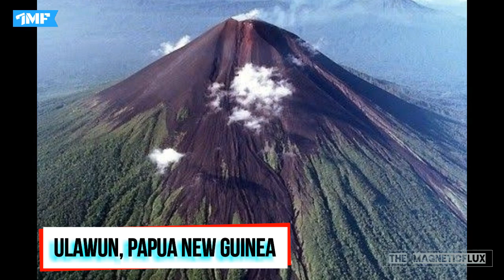Top 10 MOST ACTIVE VOLCANOES IN WORLD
Welcome to The Magneticflux. In this video, you will find about the top 10 most active volcanoes in the world up to 2020. There are over 10000 plus volcanoes on the planet earth. And some are known as active volcanoes in the world Some of them or on the ground and some of them are under the ground or at the water surface, And many of them are active. But only fewer people know about the active volcano of the world because the eruption in those volcanoes hasn't happened in years. But many people have asked questions me have you ever witnessed an active volcano? Do You know any of them? To ease that up we at The Magneticflux Present you the list of the top 10 most active volcanoes in the world in 2020 or we can say top 10 most dangerous volcanoes n the world. Dangerous? Yes, because volcanoes have lava inside them which is dangerous to all living beings on the planet that is why they are dangerous.

If we describe volcanoes in fewer words than it would be like, They're nature's own light show, spectacular and terrifying fire monsters that have tormented and toyed with humanity throughout history. They also transfix and once seen, they're never forgotten. Here are the 10 most active volcanoes in the world in which volcanic eruption happens sometimes and that will light up your life.

HOST:
SUSSAN FOUCHEVO

Tell us your on comment box & Give Your Opinion , So we include new things to Our next Video.